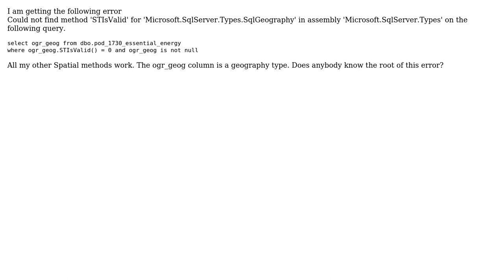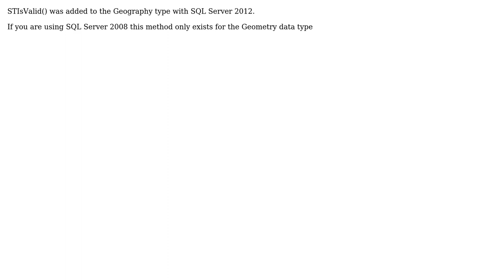GIS: Geography for Sql Server STIsValid() getting error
With thanks & praise to God, and with thanks to the many people who have made this project possible! | Content (except music & images) licensed under CC BY-SA | Music | Images & others | With thanks to user PolyGeo user Peter Horsboll Moller user Darren and the Stack Exchange Network Trademarks are property of their respective owners. You are responsible for your own actions.